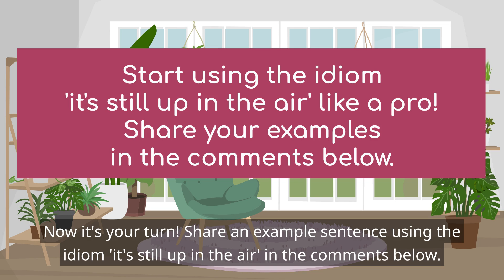'It's Still Up in the Air' Explained in Detail | English Idiom Lesson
Hey there, English enthusiasts!  In this video, we'll delve into the meaning and usage of "It's still up in the air," a phrase that can add a touch of natural flair to your conversations.

0:00 Introduction
0:12 A Funny Mix-up
0:37 What Does It Mean?
0:49 Aha! Now I Get It
1:16 Example Sentence
2:07 Memory Aid
2:18 Fun Facts
2:46 Related Sayings
3:18 Say It Your Way
3:46 Real-Life Story
4:16 Common Mistakes
4:58 Quizzes
5:52 Summary